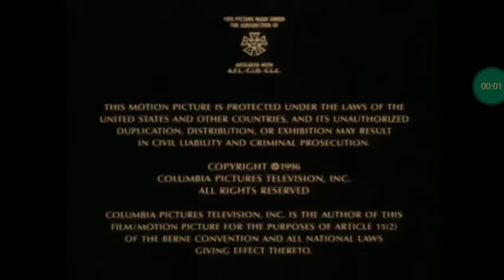Bryce Zabel Productions/Columbia Pictures Television (1996)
From a Russian dub of the short-lived series, "Dark Skies". This comes from the 1st episode. For Marcus Montgomery's Logo Archive, Mick The Big Movie Fanatic 2002, JM Enterprises, Jude A, and MsCrystal E.